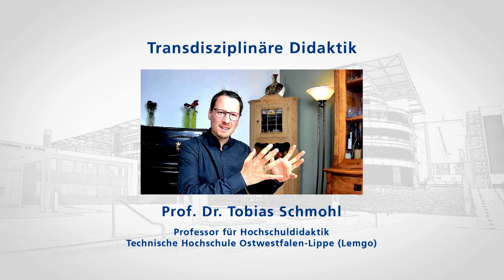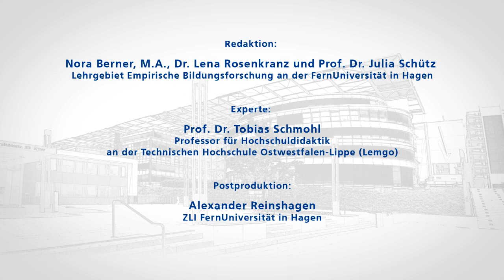Prof. Dr. Tobias Schmohl: Transdisziplinäre Didaktik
Im Projekt „Meet and Read Experts“ nehmen ausgewiesene Professorinnen und Professoren unterschiedlicher Universitäten Studierende und Forschende mit auf eine Reise durch die Erziehungs- und Bildungswissenschaft. Die Wissenschaftlerinnen und Wissenschaftler sprechen in den Lehrvideos über ihre Forschungsfelder, disziplintragende Fragestellungen sowie deren methodologische und methodische Einordnungen. Sie verweisen darüber hinaus auf einen einschlägigen Text, der dann im Selbststudium oder in der Lehrende aufgegriffen werden kann.

In diesem Video spricht Prof. Dr. Tobias Schmohl (Technische Hochschule Ostwestfalen-Lippe) über transdisziplinäre Didaktik.

Die Videos und zusätzliche Informationen, wie zum Beispiel Textverweise, stehen auf der Homepage des Zentrums für pädagogische Berufsgruppen- und Organisationsforschung (ZeBO Hagen) bereit

Gefördert wird das intermediale Projekt seit dem Jahr 2020 durch die Interne Forschungsförderung der FernUniversität in Hagen. (Förderung in 2019 durch das Ministerium für Kultur und Wissenschaft des Landes NRW und dem Stifterverband)